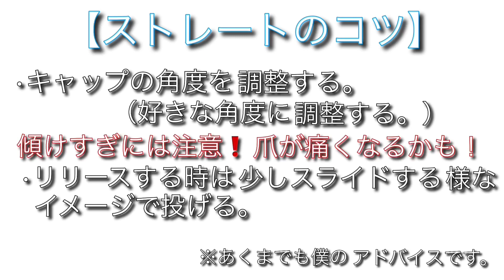【キャップ投げ】キャップ投げ講座 オーバースローストレート編（ゆっくり解説）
みなさんどうお過ごしでしょうか？
今回からキャップ投げ講座を投稿していきます。
次回のキャップ投げ講座は5月の頭までには投稿を目指します。
動画で出して欲しい球種があればコメント欄にコメントよろしくお願いします。
キャップ投げ以外の他のジャンルの動画も投稿していますのでそちらの方も見ていって欲しいです。
僕がキャップ投げで参考にしている